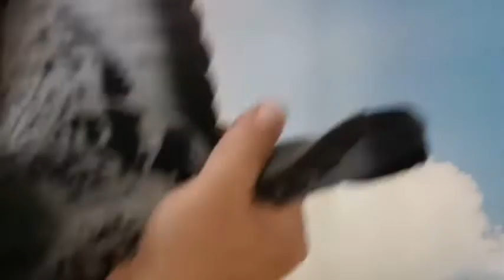🔲建凱鴿舍-陳志明【修斯肯】NO.12 2022-855904🔲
順鴻銘鴿網(建凱鴿舍)- 陳志明

順鴻銘鴿網(PLO銘鴿攝影師)-蕭天輔

順鴻銘鴿網line的官方帳號，如有問題可做詢問跟諮詢喔~~
順鴻銘鴿網臉書社團，第一手消息都在這裡喔~~
順鴻銘鴿網臉書紛絲團，與我們一起開飛吧~~